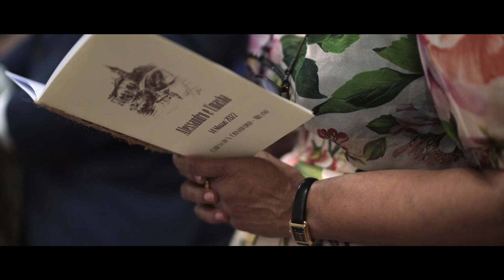WEDDING TRAILER ALESSANDRO UMASHA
Base on the song of Otis, this is the wedding of Alessandro and Umasha, two very nice guys from Milan. Church is in Milan, San Cristoforo in Navigli. Was very funny to go around in Milan with the tram all togheter and then spent some nice time with family and friends at Officine del Volo, near Milan.

Thanks to Daniele Mileto for the support as second camera angle and some gimbal shots with the glorious a6300, shot with a7s2 a7r2 a73 a7r3 instamic mic.
Thanks also to Loris who help me as assistant and driver.